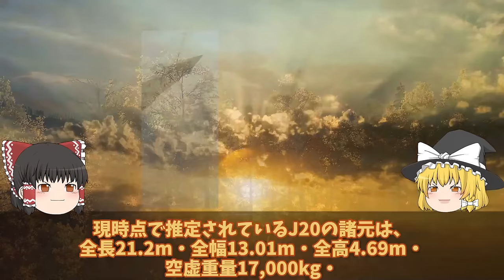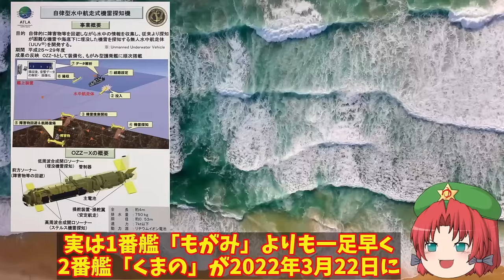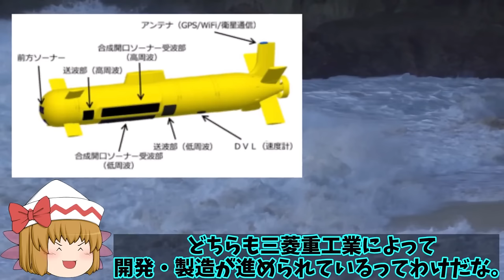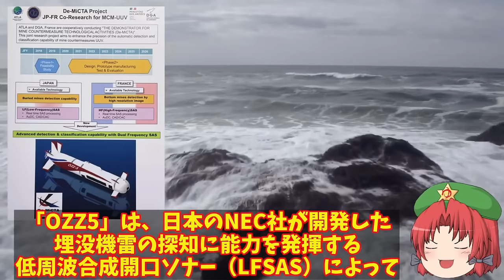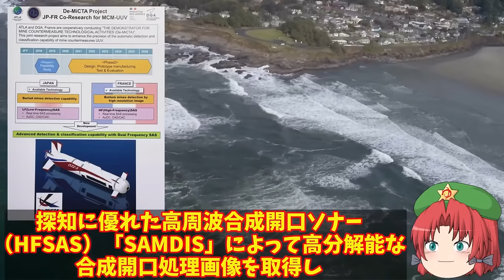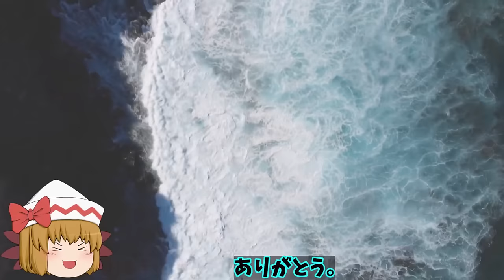【ゆっくり解説・軍事News】天下無双自衛隊スペシャル 米強襲揚陸艦で火災発生の真実はボノム・リシャール廃艦決定へ！F35B戦闘機艦載予定【スペシャル・特集】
天下無双自衛隊スペシャル 米強襲揚陸艦で火災発生の真実はボノム・リシャール廃艦決定へ！F35B戦闘機艦載予定【スペシャル・特集】

1米強襲揚陸艦で火災発生の真実はボノム・リシャール廃艦決定へ！F35B戦闘機艦載予定だったが？

2米中F35A戦闘機とJ20戦闘機が遭遇か！その差は歴然だったWS15エンジンが？ステルス戦闘機業界で複座式どんな・・・

3海自OZZ5無人機護衛艦へ搭載！最新鋭護衛艦もがみ型が世界でも初少人数製のハイテク護衛艦か？

引用・転載「出典：海上自衛隊ホームページ」
引用・転載「出典：航空自衛隊ホームページ」
引用・転載「出典：陸上自衛隊ホームページ」